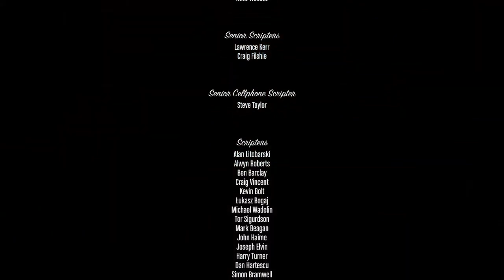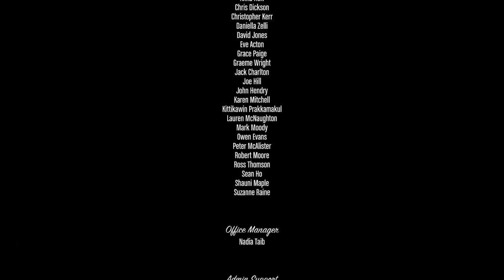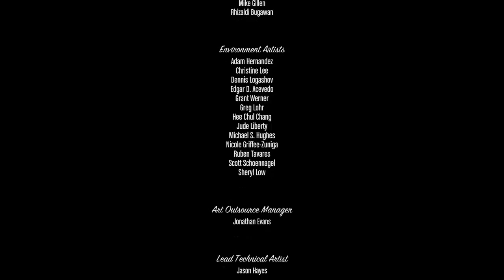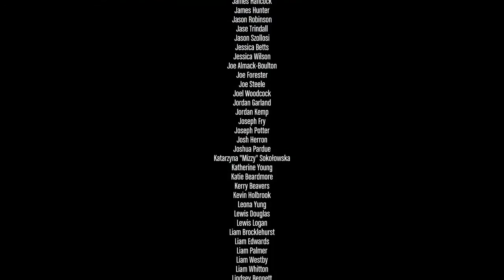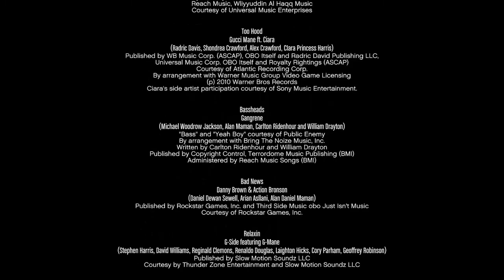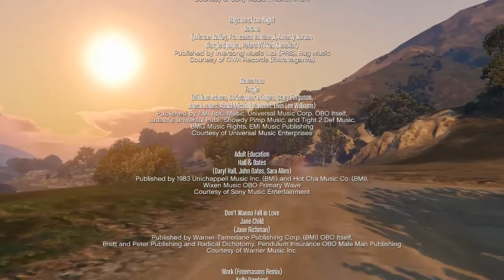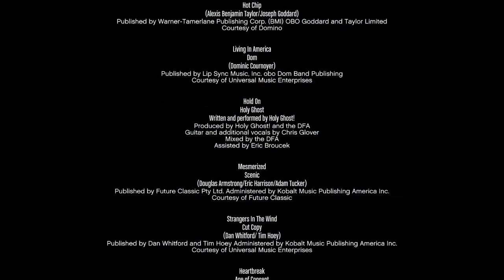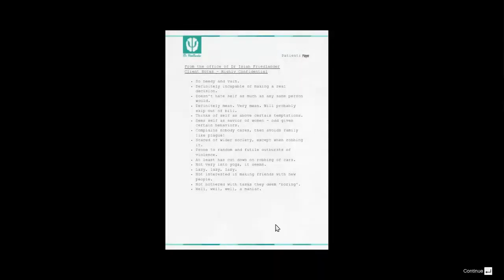Gta 5 End Credits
My PC Specs:
Processor: Intel Core i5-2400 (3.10 GHZ) (3.10 GHZ)
Ram: 8GB
Hard Drive: 930gb Total
Windows 7 Ultimate 32 bit/ Windows 10 64 bit
DirectX Version: DirectX 11
Graphic Card: Nvidia GeForce gt730 DDr3 4gb